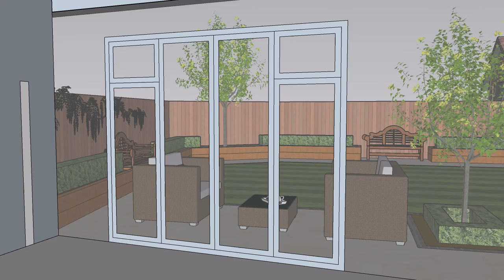Hutchins Design 2